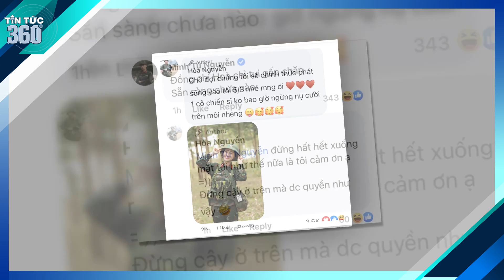Hòa Minzy KHÓC NHÈ, Minh Tú XỈU NGANG trong Sao nhập ngũ, lộ diện THÁNH HÀI thay thế Diệu Nhi